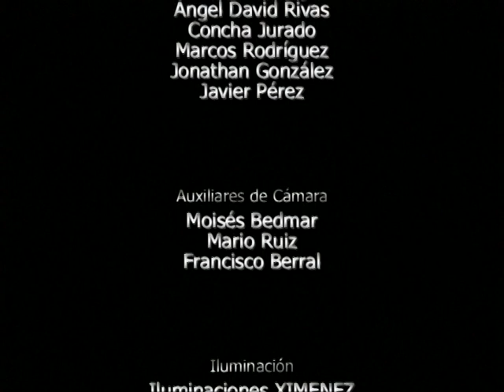Semana Santa de Puente Genil, año 2004 (P8/8)